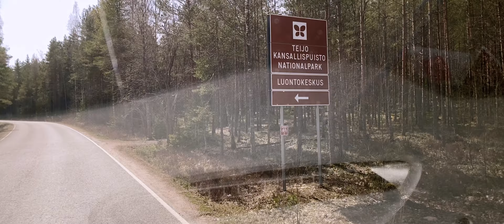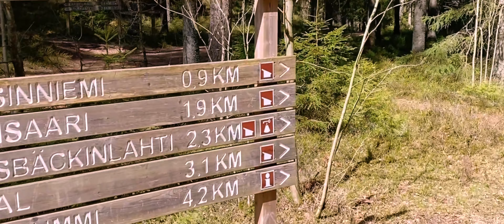Matildanjärvelle melomaan.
Teijon kansallisto, matildajärvi. Pitää  kesällä ehdottomasti mennä viikonlopun yli telttailee.

Kuvauskalusto: Iphone 11 pro & sirui anamorphic